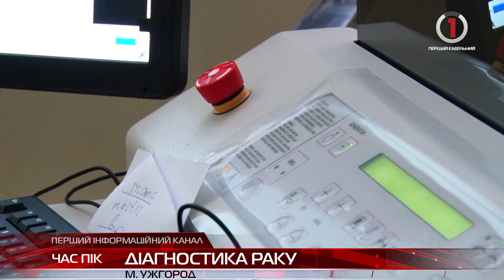Новий мамограф: ужгородки можуть обстежитися на сучасному обладнанні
Вчасна діагностика раку молочної залози в рази збільшує шанси на одужання. Обстежуватися радять всім жінкам після 40 років. Сьогодні ужгородки та жінки-переселенки отримали таку можливість на сучасному цифровому мамографі. Його придбали для міської поліклініки за кошти Ужгородської міської ради. Вартував сучасний апарат майже 8 мільйонів гривень. Аби безкоштовно здійснити обстеження потрібно лише направлення від лікаря.